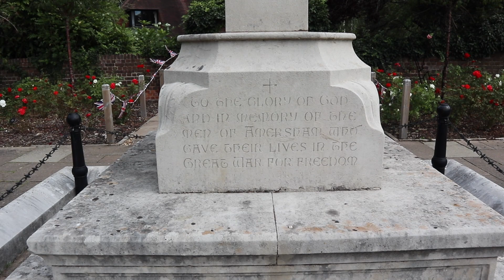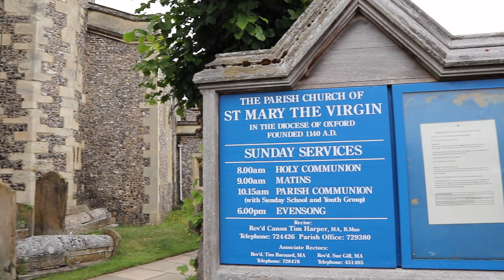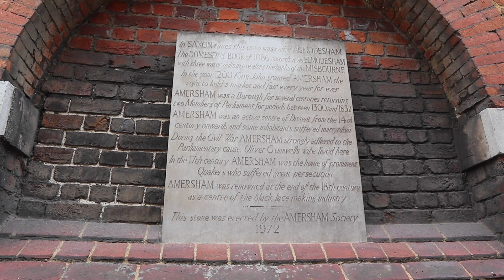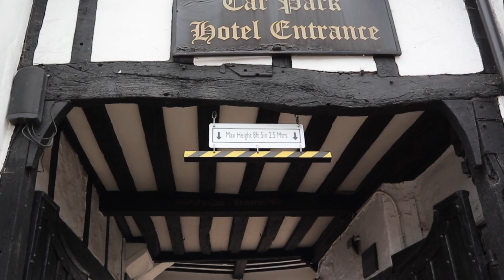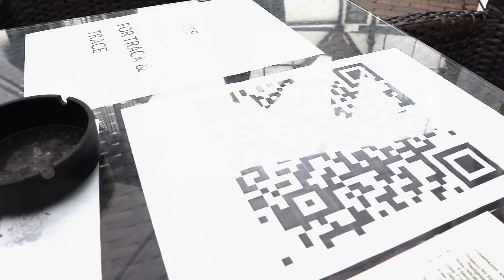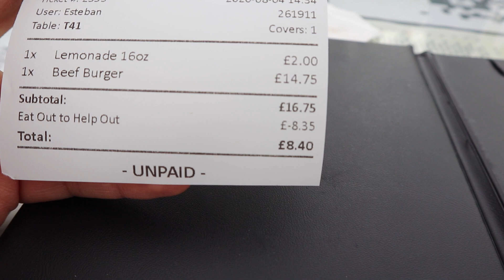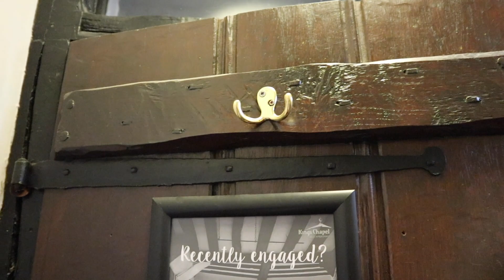Um roteiro diferente em Londres| Amersham | Siveporai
Um roteiro diferente em Londres| Conheça Amersham | Siveporai
Sabe aquele lugar que ganha o seu coração? Essa foi Amersham, cheia de história, com casas do século XVII e XVIII e um hotel do ano de 1400. Vem assistir tudo comigo.